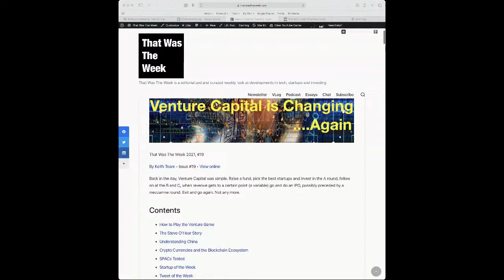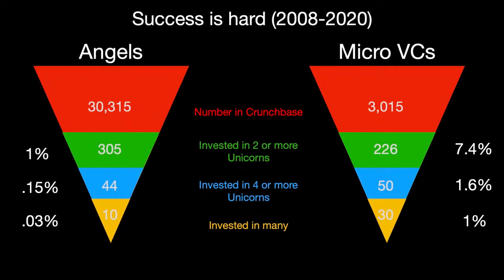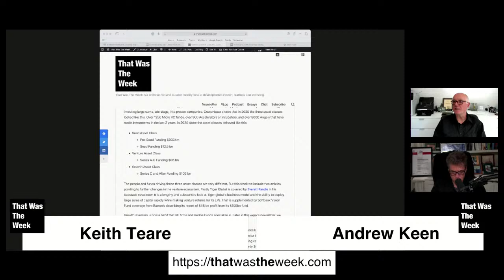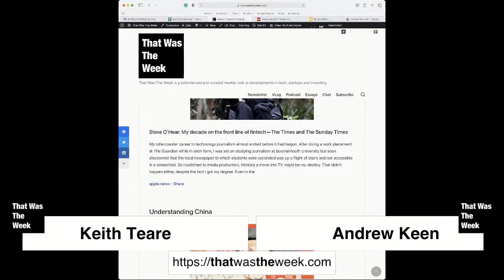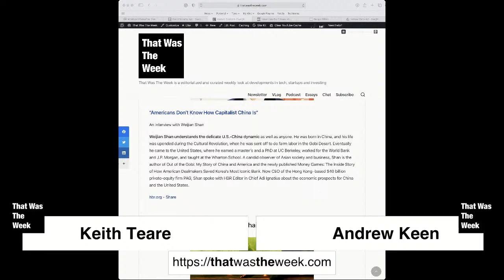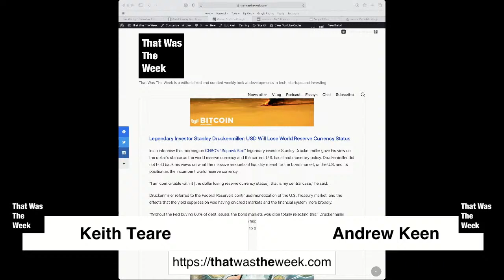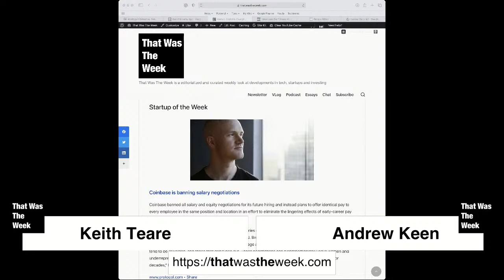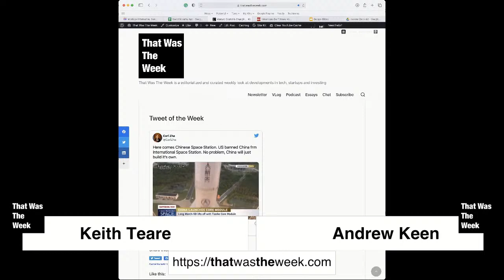Venture Capital is Changing ...Again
That Was The Week 2021, #19

Back in the day, Venture Capital was simple. Raise a fund, pick the best startups and invest in the A round, follow on at the B and C, when revenue gets to a certain point (a variable) go and do an IPO, possibly preceded by a mezzanine round. Exit and go again. Not any more.